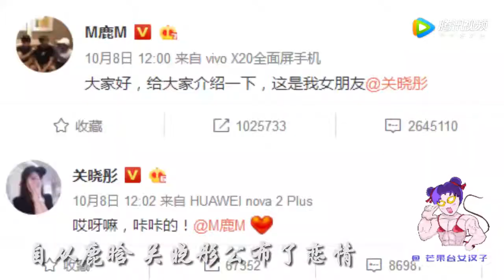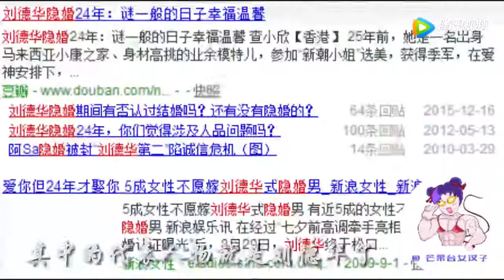明星谈恋爱是否选择公开，看这些李易峰吴亦凡金希澈怎么看！